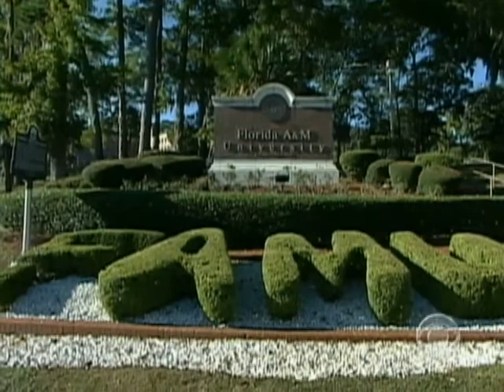Marching To A Different Beat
Florida A&M's marching band, known as "The Hundred," are considered to be the best in the game - unmatched in power, passion, and precision. Mark Strassmann reports.